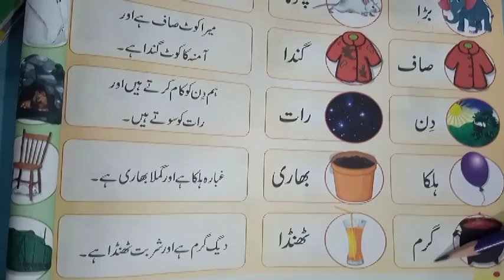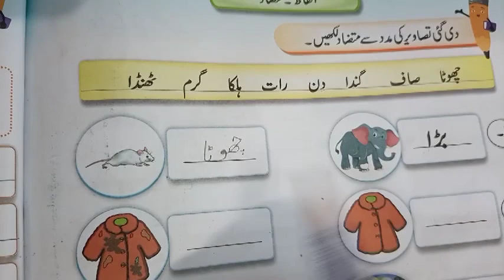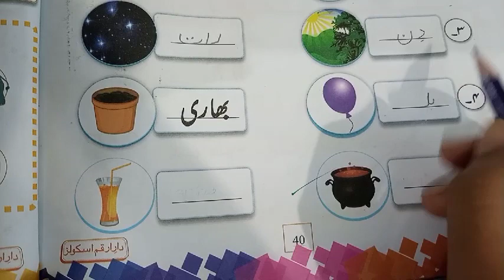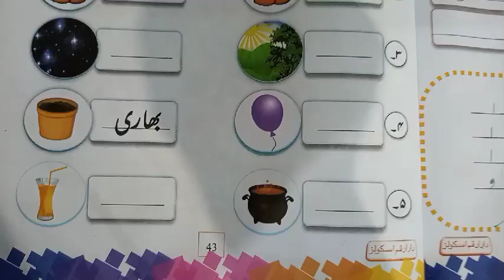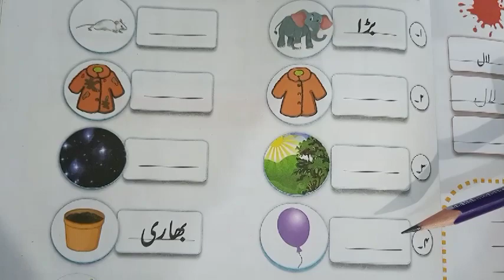Urdu /class prep /lecture #22/5september20